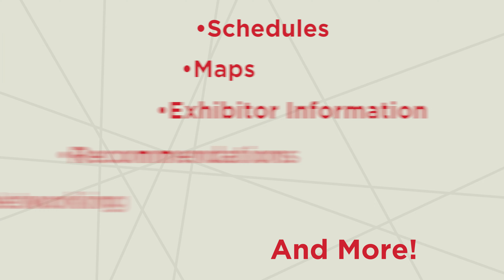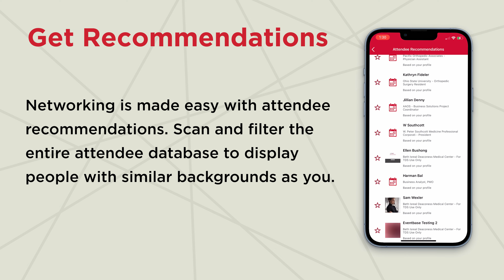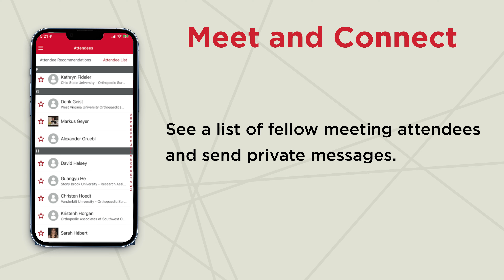Reach New Heights with the Annual Meeting App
The My Academy app is your go-to AAOS Annual Meeting resource. You can choose your ideal learning path by adding education programs, Exhibit Hall activities, and must-see exhibitors to your custom agenda. Download in the App Store